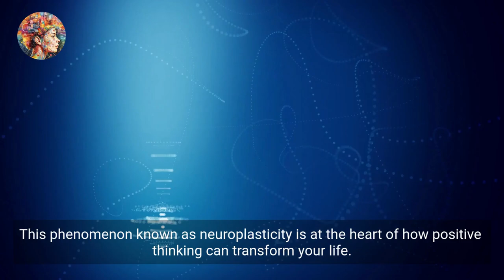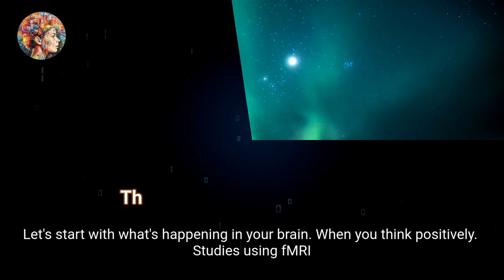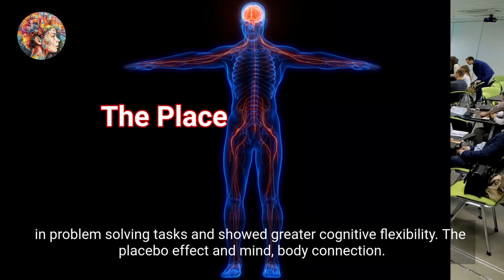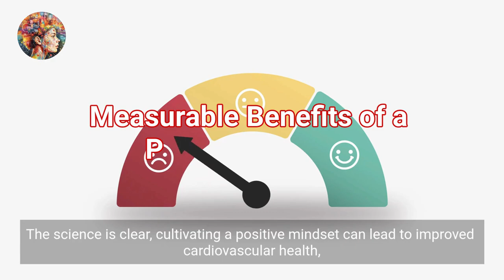The Psychology Behind Staying Positive and Motivated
Unlock the mind-blowing power of a positive mindset with Dr. Sarah in "Unlocking the Science of Positive Mindset." Dive into groundbreaking research from top institutions like Harvard and Stanford as we explore how neuroplasticity can transform your life. Discover the neuroscience behind optimism, including increased activity in the prefrontal cortex, and learn about Dr. Martin Seligman's studies linking positivity to better health outcomes. From improved cardiovascular health to enhanced problem-solving skills, this video unveils measurable benefits backed by science.

Timestamps:
00:04 Challenging Perceptions
00:38 Rewiring Your Brain: The Power of Positive Thinking
00:58 Journey Through Neuroscience and Psychology
01:30 The Scientific Backbone of Positivity: Neuroscience of Optimism
02:01 Psychological Studies on Positive Thinking
02:29 The Placebo Effect & Mind-Body Connection
02:51 Positive Psychology Research Findings
03:11 Measurable Benefits of Positive Mindset
03:32 Embracing the Power of Positivity: Your Journey Starts Now